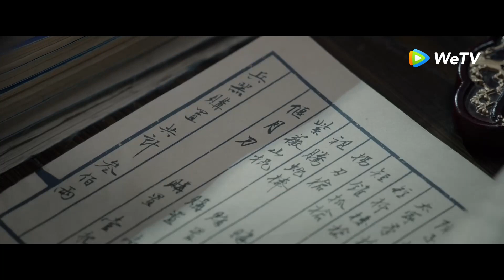Highlight EP13 Bersama-sama menangani kasus | Romance of a Twin Flower | WeTV【INDO SUB】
Seorang gadis genius yang unik bernama Ji Man kehilangan ingatannya karena kecelakaan. Dia juga secara misterius menggantikan saudara kembarnya dan memasuki kediaman Hou. Dengan kecerdasan dan ketajaman bisnisnya yang luar biasa, dia berhasil menyelesaikan banyak krisis, akhirnya memenangkan hati Ning Yuxuan, tuan muda yang dingin dan sombong dari kediaman Hou.

Pemeran: Ding Yuxi, Peng Xiaoran